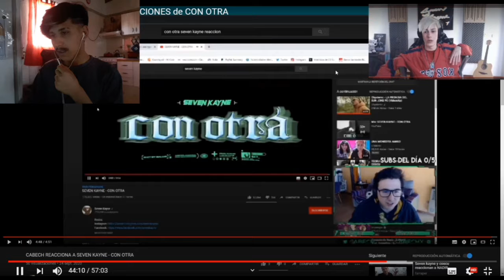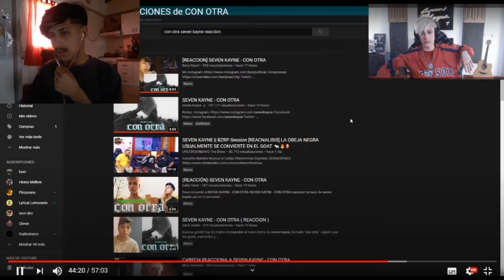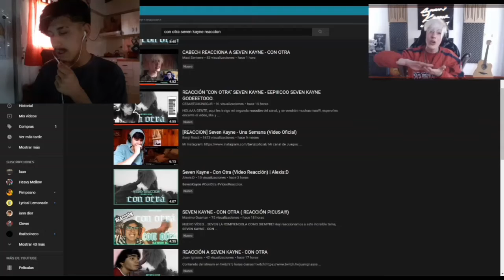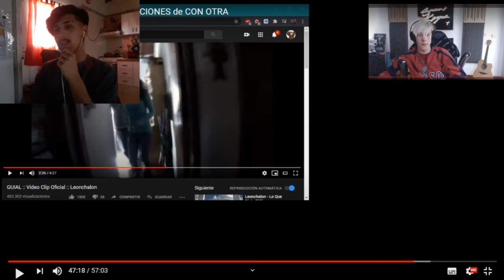SEVEN KAYNE ME IGNORÓ😭